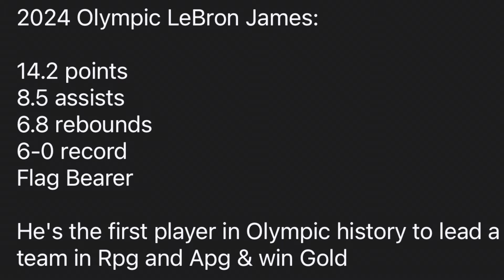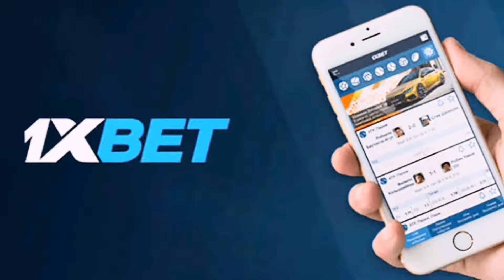DESERVED ni Lebron maging MVP, Stats don't lie!